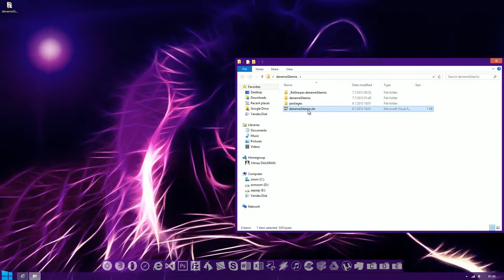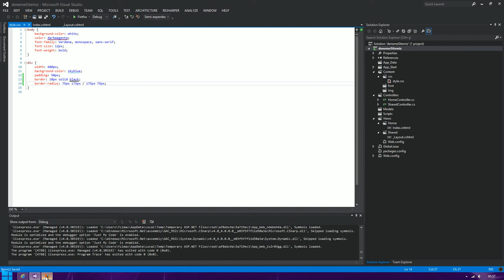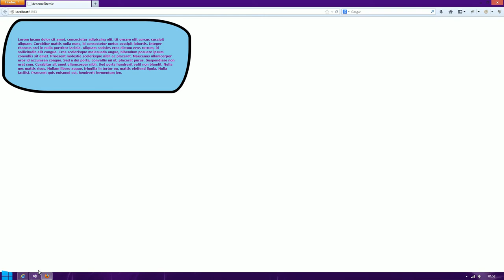CSS3 - CSS'te Border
CSS'te border nasıl kullanılır?

CSS3 Dersleri